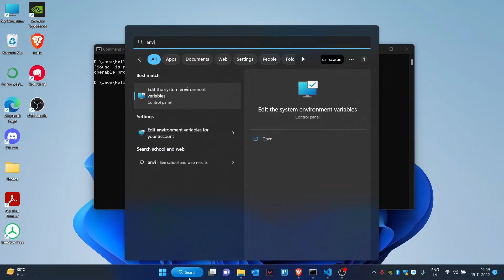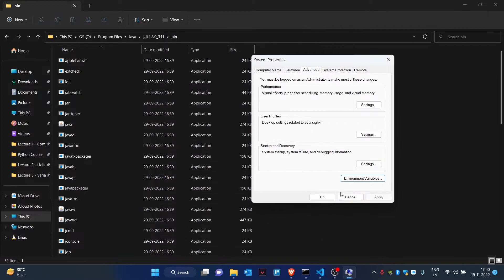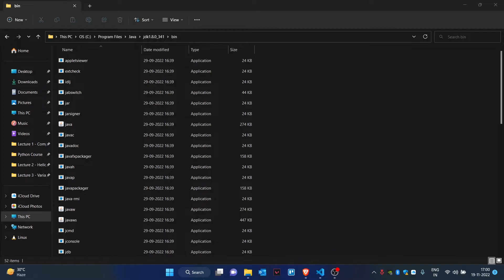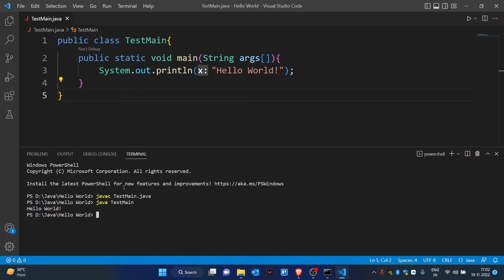[solved] javac is not recognized as an internal or external command, operable program or batch file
Are you facing the java terminal error "javac is not recognized as an internal or external command, operable program or batch file"? This video is a perfect solution independent of Windows/Linux/ Mac OS. This video gives clear step-by-step instructions to follow and understand why you are facing the error.

or paste your errors in the comments to get immediate results from the code bugs community.

'javac' is not recognized as an internal or external command, operable program or batch file error comes when you try to compile a Java source file using javac command e.g. javac Helloworld.java but your PATH is not set properly. It means that javac.exe executable file, which exists in bin directory of JDK installation folder is not added to PATH environment variable. You need to add JAVA_HOME/bin folder in your machine's PATH to solve this error. You cannot compile and run Java program until your add Java into your system's PATH variable.